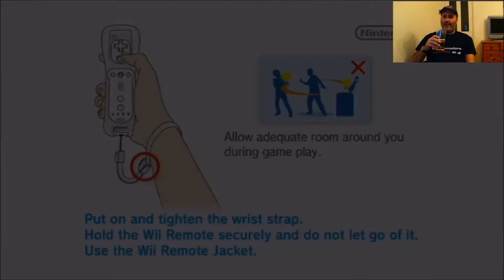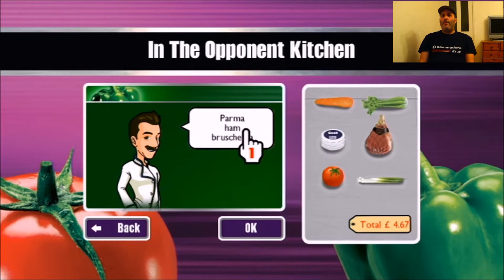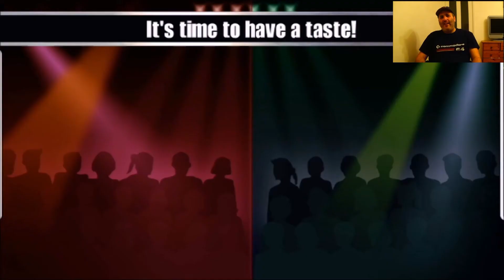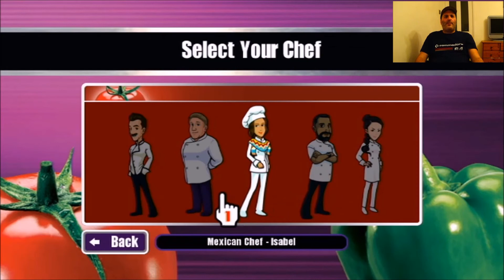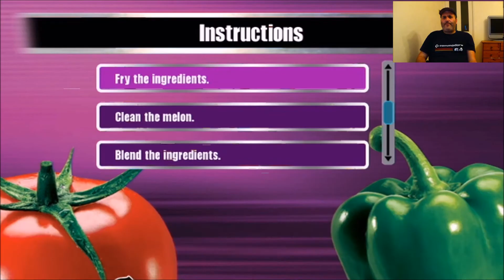Lets Play READY STEADY COOK ON THE WII.. FACECAM ALERT.. UNFIT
Need to get fit so thought I would start playing the Nintendo wii more.. as you can tell from this video I have many many issues. apologies if my massive man boobs are bouncing all over the place.

love to hear your comments.